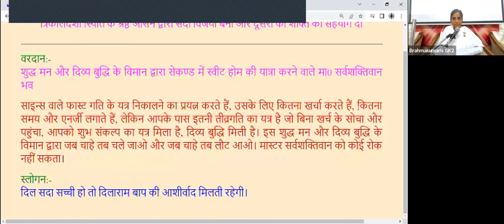26th Mar - Avyakt Murli - BK Sister Sangeeta